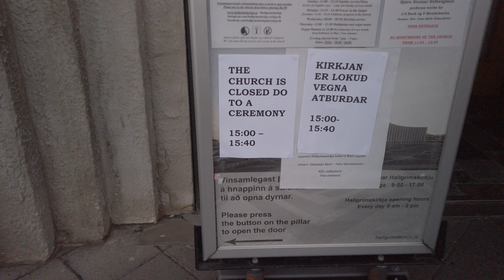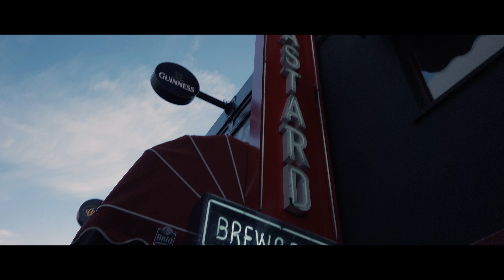Iceland travel vlog 2020 - Day 3 - Esjan mountains and Reykjavik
This is my final full day in Iceland on my winter Iceland trip in March 2020 and in this Iceland travel vlog video I explore the Esjan mountains and Reykjavik city.  This Iceland travel vlog features some cinematic drone footage from my DJI Mavic Air and cinematic shots from my DJI Osmo pocket.

In Reykjavik we see sites such as Hallgrimskirkja church as well as the local bars.

Please check out my day 1 and 2 videos on these links -

Iceland is an incredible place to visit with so many amazing sites.  I highly recomend a visit when the Coronavirus issues have settled down.  I plan to visit again in maybe summer 2021 so hope to share more Iceland content on my channel.

For anyone interested, to shoot my travel videos I used the following cameras -

Sony A6300
Sony A7II